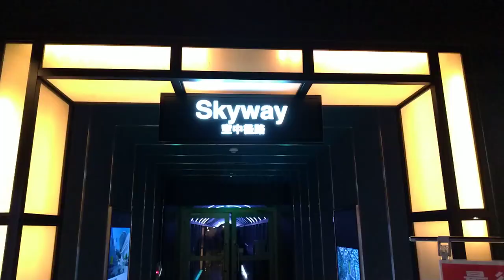Hot Spring Morning and then bussing to Kyoto - Kansai Trip Day 7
I woke for a pre-dawn dip in the hot springs on our final day in Arima Onsen, after which we had breakfast and explored some of the interesting spots around the quaint town, before catching a highway bus to Kyoto.